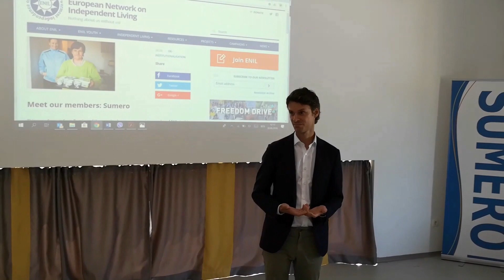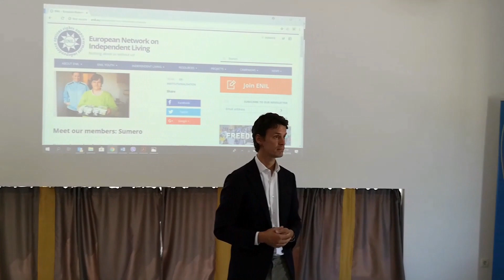Boriša Falatar - posjeta centru Sumero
"Sumero" je dokaz da, kada želite dobro drugima, kada imate dobru ideju, sjajne i sposobne ljude i društveno odgovorne kompanije koje su spremne podržati prijekat, tada je sve moguće. Dragi prijatelji, hvala na gostoprimstvu, od vas smo puno dobroga naučili. Želim vam puno sreće i uspjeha